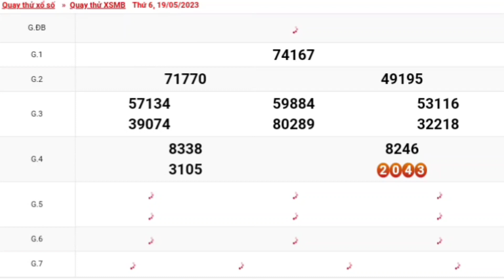XSMB | Quay Thử Kết Quả Xổ Số Miền Bắc P4 Hôm Nay Thứ 6 Ngày 19-05-2023